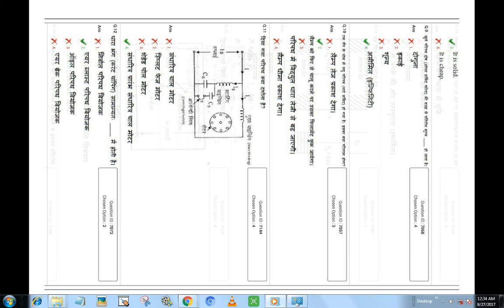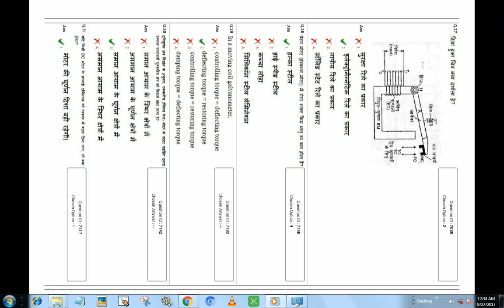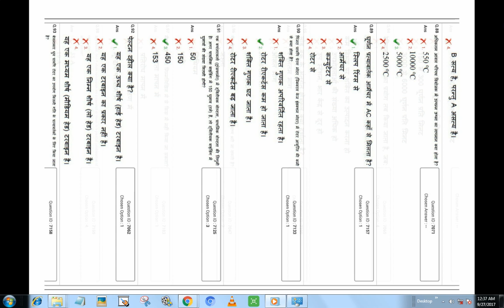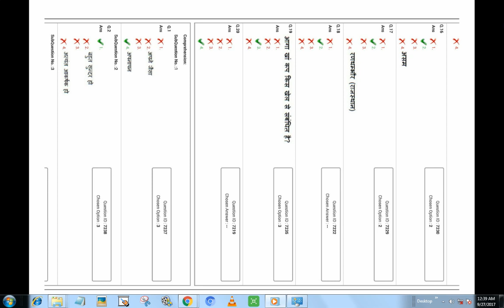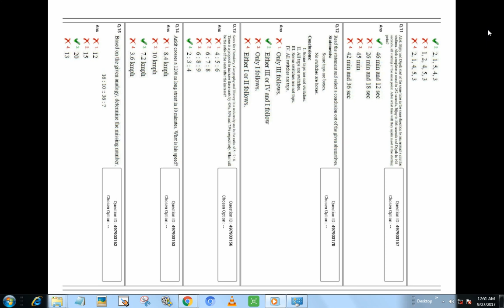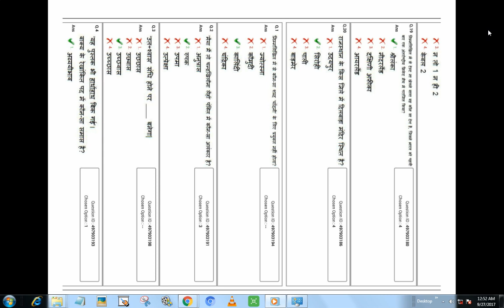UPPCL QUESTION PAPER